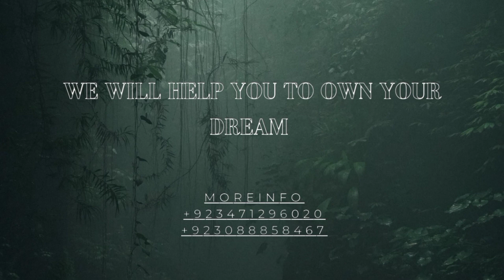Bahria Orchard Lahore Phase 2 8 Marla Residential Plot For Sale On 60 Feet Road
LifeLine Associate & Builders, finest and reliable real estate agency that will bring you the best deals and offers. With our experienced real estate consultants, you will get the best (commercial and residential) properties while we get the best clients out there. We deal mostly with the following societies.

✓ DHA
✓ LakeCity
✓ AlKabir Town

Office Address: 1 C 1st Floor , Phase 2,  Commercial, Main Boulevard, Bahria Orchard, Lahore